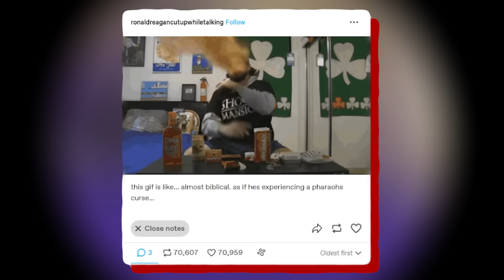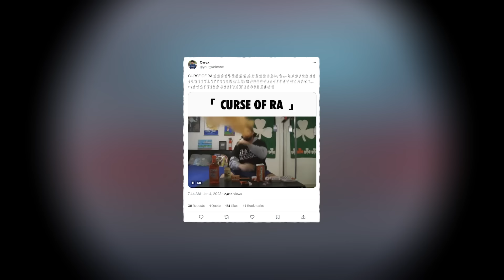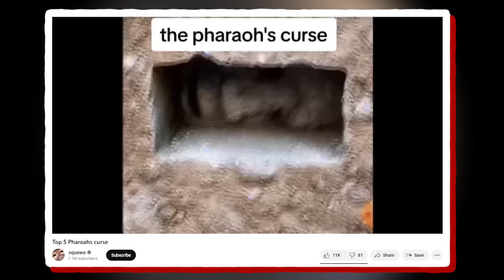What Is The Pharaoh’s Curse?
RETURN THE SLAB

Dank Lollies
FreeGamer
Larka
richtofen
PaperDice